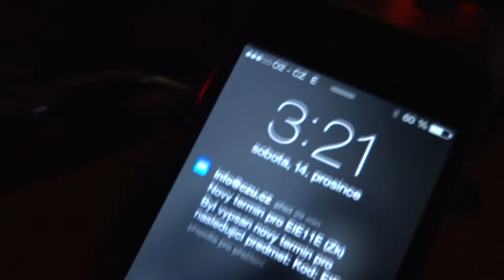Pozdrav pro PJ & Naďu, Adamova oslava 2013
Ahoj !